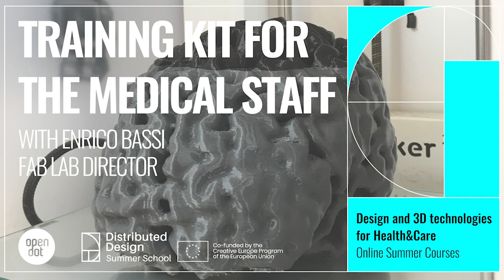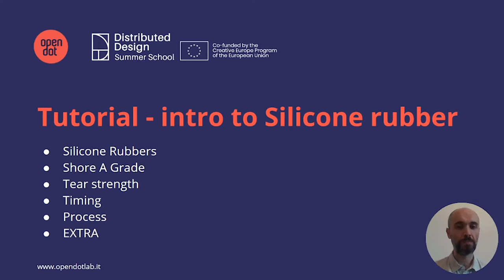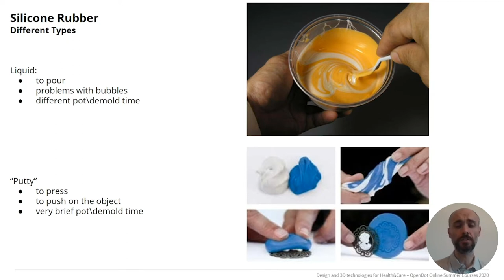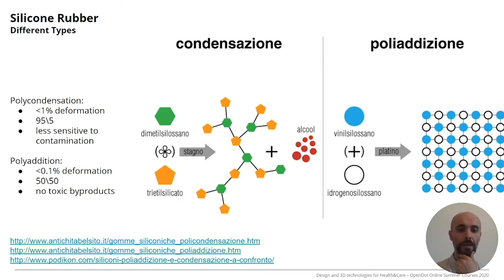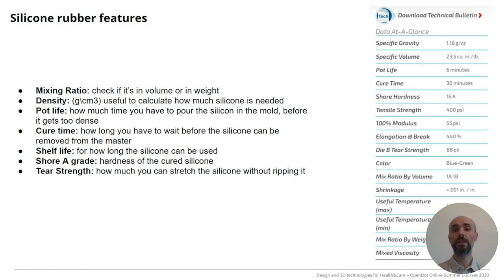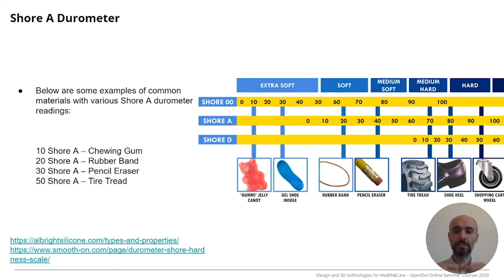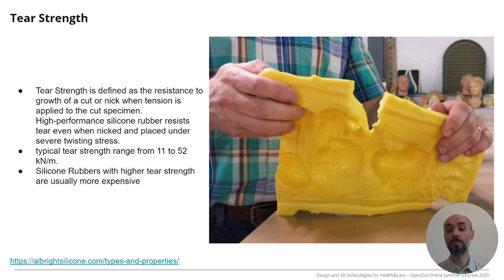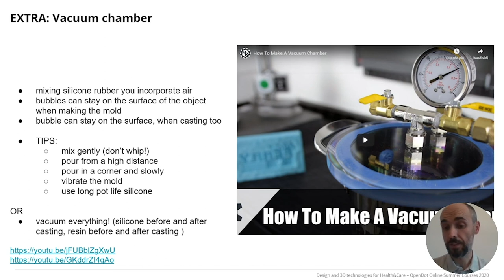Training Kit for the medical staff - A mini tutorial on silicone rubber material | Part 1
This tutorial is part of the Training Kit for the medical staff Course held by OpenDot for the second edition of the Health&Care Summer School: an online session to teach how design processes and digital fabrication technologies can innovate the healthcare field by producing effective solutions for real needs.

In this tutorial Enrico Bassi, OpenDot Director, gives an explanation on the training kit and illustrates how to replicate an object with silicone rubbers.
It will focus on the material, its different types, features and much more.

If you want to know more, watch the video!